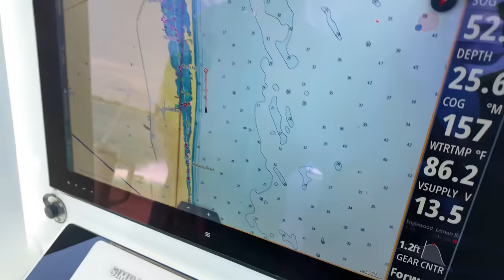My Wife Doesn't Know I Did This....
Happy Anniversary Bab!